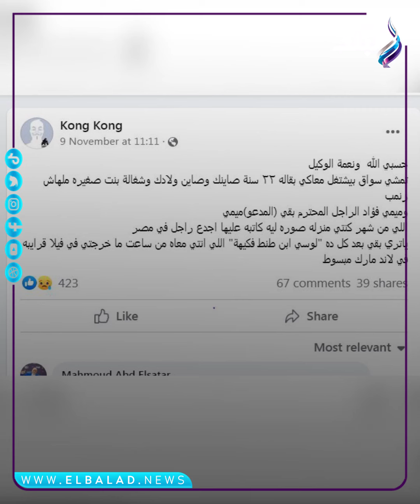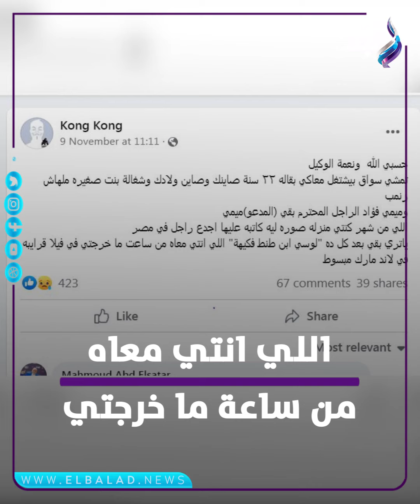رد فعل غير متوقع من شقيق شيرين عبد الوهاب على عودتها لحسام حبيب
تصدّر خبر عودة المطربة شيرين عبد الوهاب لحسام حبيب وإعلانهما عقد قرانهما على الهواء اهتمام رواد التواصل الاجتماعي وانتظر الجميع رد فعل شقيقها محمد عبد الوهاب على خبر العودة .

تعليق شقيق شيرين عبد الوهاب على خبر زواجها
انتظر الكثيرون رد فعل شقيق شيرين عبد الوهاب على اعلان زواجها وعودتها لحسام حبيب مرة ثانية خاصة بعد تطور الأحداث والأزمات  بينهما خلال الفترة الماضية .

وكتب محمد عبد الوهاب على حسابه عبر الفيسبوك منشورًا عقب خروج شيرين عبد الوهاب من المستشفى لعلاج الإدمان حيث قال: حسبي الله  ونعمة الوكيل، تمشي سواق بيشتغل معاكي بقاله 22 سنة صاينك وصاين ولادك وشغالة بنت صغيرة ملهاش ذنب.

وتابع: وميمي فؤاد الراجل المحترم بقي (المدعو) ميمي اللي من شهر كنتي منزلة صورة له كاتبه عليها أجدع راجل في مصر .

وأضاف: يا تري بقي بعد كل ده "لوسي ابن طنط فكيهة" اللي انتي معاه من ساعة ما خرجتي في فيلا قرايبه في لاند مارك مبسوط.

ونستعرض المزيد من التفاصيل حول رد فعل شقيق شيرين عبد الوهاب وحماها على عودتها لحسام حبيب من خلال الفيديوجراف التالي:

ElBaladOfficial#
ElBalad_Official#